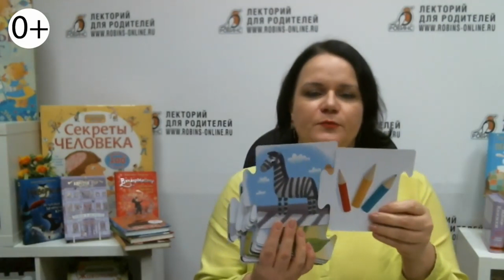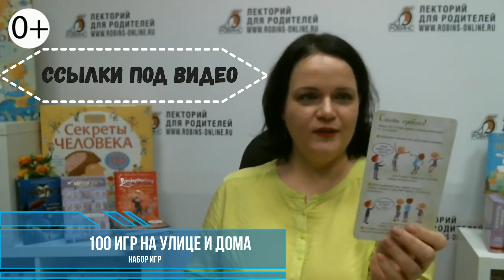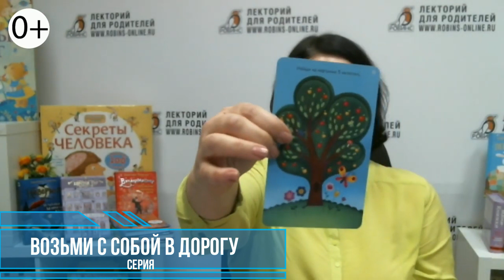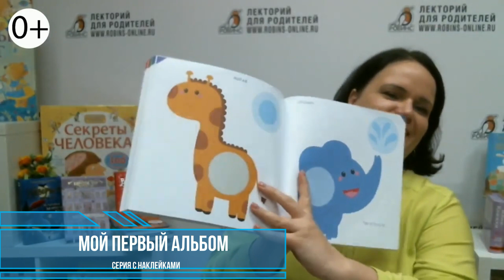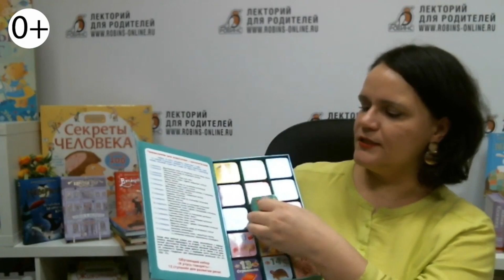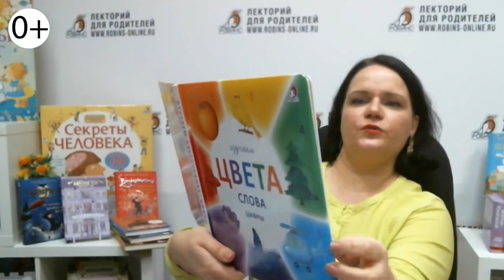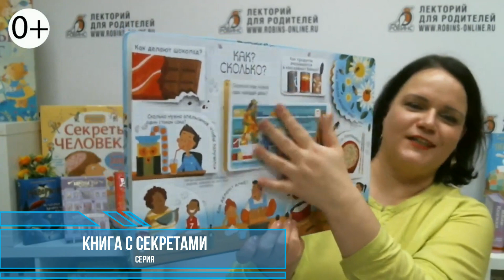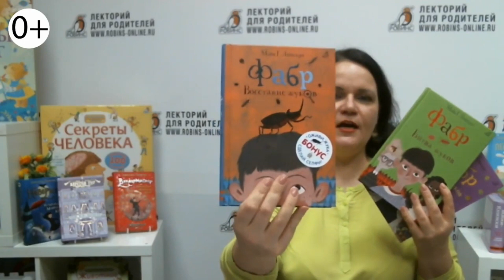Что подарить детям на Новый год | Книжный обзор 2019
КНИГИ, о которых мы говорили:
Асборн-карточки. 100 увлекательных игр для путешествий
Открой тайны. Величайшие города мира
Технопутаница. Собираем картинки, слоги и слова
Зоопутаница. Собираем картинки, слоги и слова
Мой первый альбом с самыми большими наклейками 1+ Другие альбомы с большими наклейками
Асборн - карточки. Тренируем внимание и усидчивость
Асборн - карточки. Игры для всей семьи
Асборн - карточки. Занимательная география в вопросах и ответах
Асборн - карточки. Вопросы и ответы о животных
Асборн-карточки. Вопросы и ответы о России
Асборн - карточки. 50 оптических иллюзий
Асборн - карточки. 100 игр на улице и дома